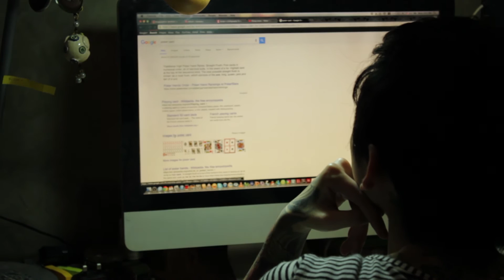Paper to Skin: Life of a Young Tattooist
Jade Chung is a young tattoo artist in the bustling city of Hong Kong, who has risen to the professional level in a city where tattoos are still, to some extent, misunderstood.